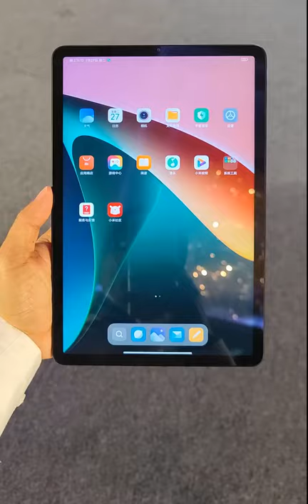Xiaomi Mi Pad 5💜